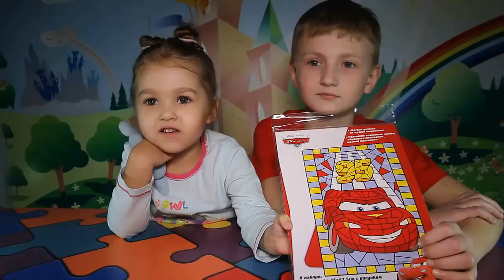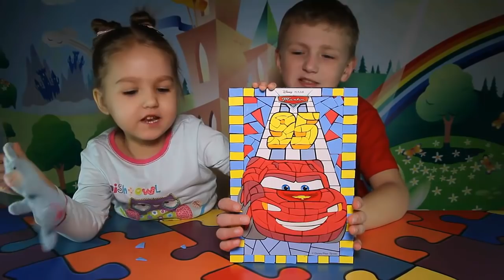Тачки Молния Маккуин Аппликация для детей Cars Lightning McQueen Application for children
Мозаика для детей и другие детские аппликации и объемные картинки – одно из основных занятий для детского творчества, которые развивают мелкую моторику рук. Развитие мелкой моторики рук у детей способствует развитию у детей творческих способностей и мышления.
Егор и Алиса любят делать объемные картинки из умной мозаики в виде цветных аппликаций из специальных шаблонов аппликаций для детей. Очень интересными и забавными получаются объемные картинки из умной мозаики для детей по сюжетам из детских мультфильмов.
Из шаблонов аппликаций для детей Алиса и Егор выбрали объемную картинку из умной мозаики Маккуин.